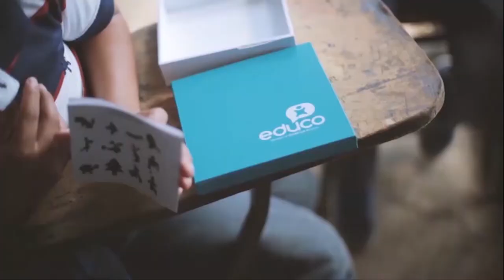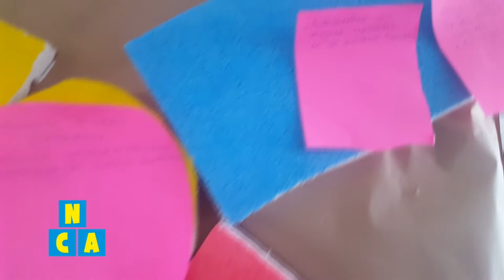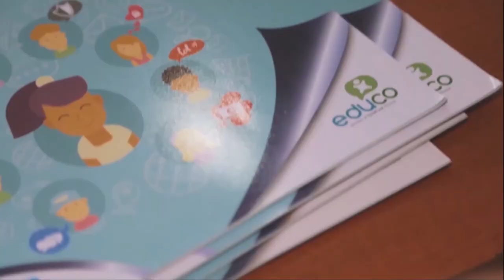Pequeñas Voces: ¿Cómo hablar sobre rendición de cuentas con los niños y niñas?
Dianca Corea, de Educo, comparte en la siguiente entrevista con nuestros presentadores de Niños, Cámara, Acción sobre la rendición de cuentas, a fin de que estos comprendan de la forma más amena y responsable sobre el tema.

Sintonizá el programa Niños, Cámara, Acción los sábados y domingos a las 8:00 AM solo por VOSTV, el canal del orgullo nicaragüense.